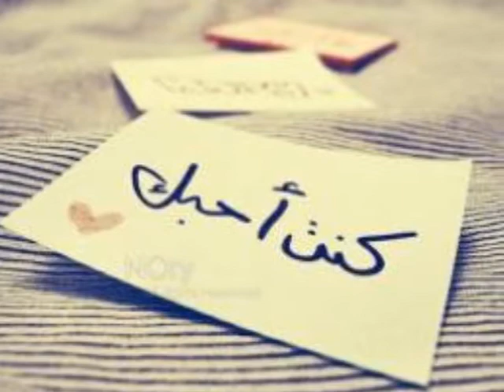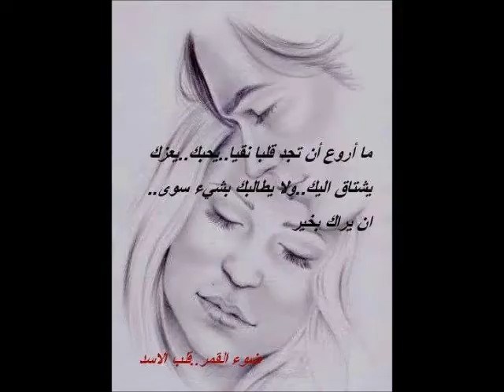hata gta3t menak liyas